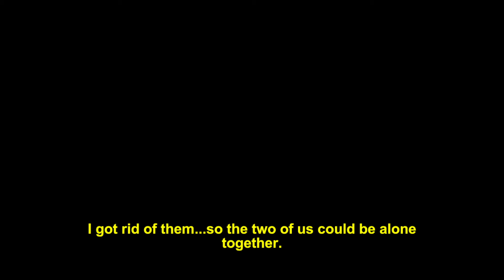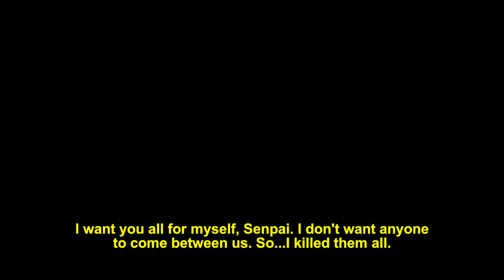Yandere Simulator 4 Years Later Mod: Genocide ending without distractions or garbage bags!